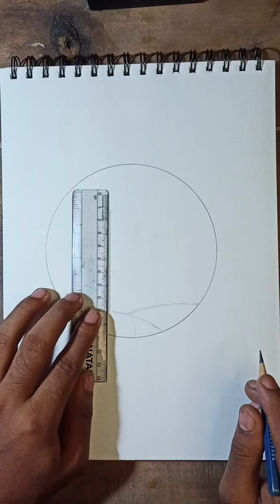Independence Day easy drawing /India flag drawing /top drawing rs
top drawing RS
top drawing rs

hello guys my name is Rajdeep Shil🙏
very beautiful and simple drawing video creator
step by step video kinds and beginners all public
only for pencil sketch and with lightly colouring sketch

please all guys please support me

thank you all guys support me 🙏🙏🔥🌹💐